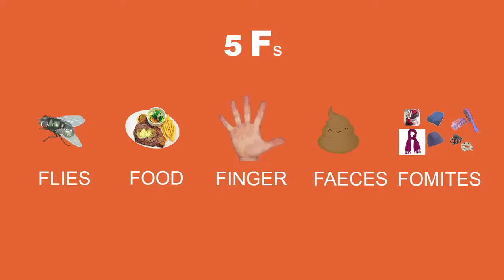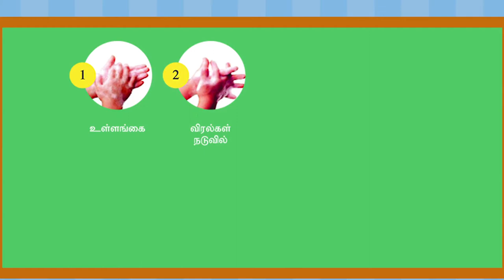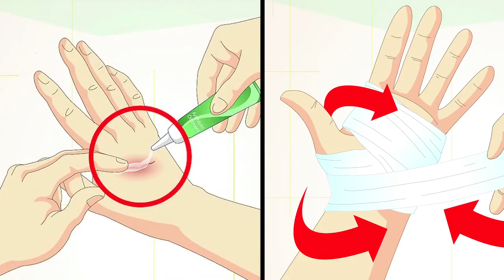safe and healthy food habits for kids - பாதுகாப்பான சத்தான உணவு அரோக்கியமான வாழ்வு பகுதி 1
safe and healthy food habits for kids
from age group 6 - 11
importance of healthy food
and safe food habits